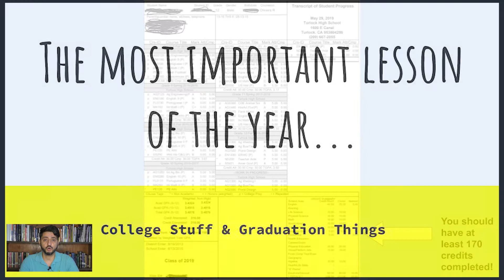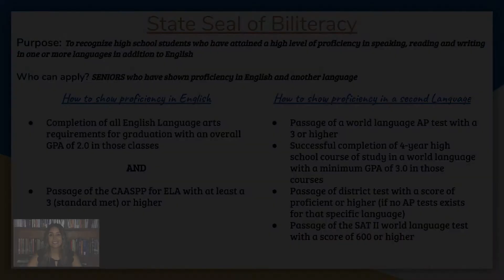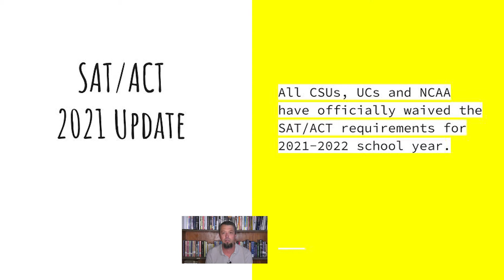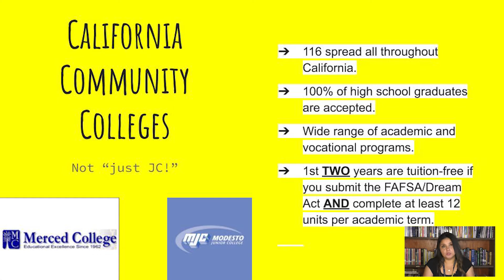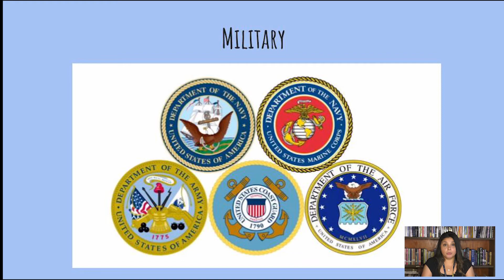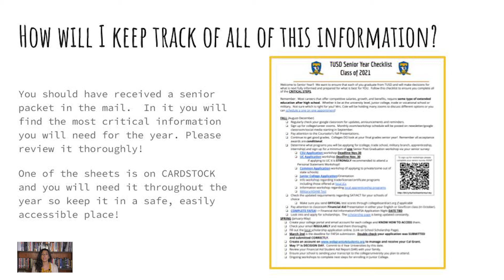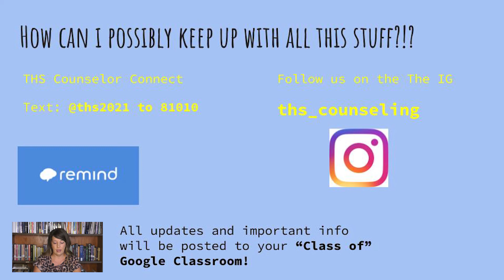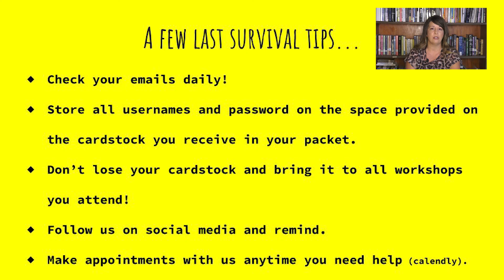Senior Video 2021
The THS Counseling department comes together to help prepare the class of 2021 for the next leg in their educational journey.